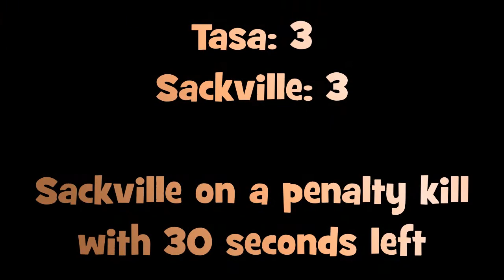Midget 2015 Dec11 Highlights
Sackville Minor Hockey